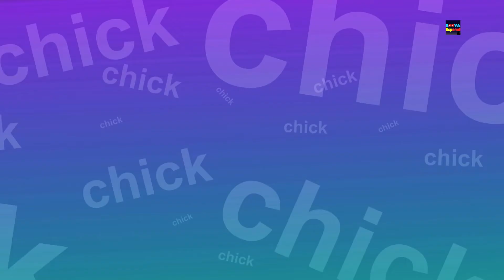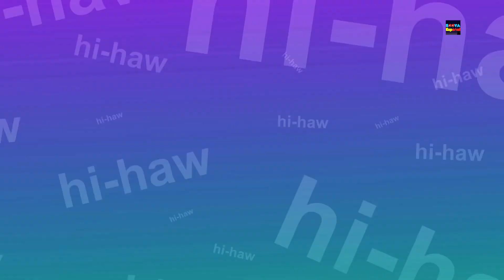El Viejo MacDonald Tenía una Granja - Canciones Infantiles de Halloween para Niños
El Viejo MacDonald Tenía una Granja, I-AY-I-AY-O! Esta tradicional canción infantil es excelente para bebés, niños y estudiantes para cantar y aprender los nombres de los animales y sus sonidos. ¡El Viejo MacDonald tenía una granja, y en su granja tenía: pollitos, patos, chanchos, vacas, perros y burros! ¡Escucha y repite los sonidos Pío, Cua, Oink, Muu, Guau, e Ih-oh!

Letra:

El Viejo MacDonald tenía una granja, I-AY, I-AY, O.
Y en su granja tenía pollitos, I-AY, I-AY, O.
Con un pío-pío aquí, y un pío-pío allá.
Pío aquí, pío allá, por todos lados pío-pío,
Y en su granja tenía patos, I-AY, I-AY, O.
Con un cua-cua aquí, y un cua-cua allá.
Cua aquí, cua allá, por todos lados cua-cua,
Y en su granja tenía chanchos, I-AY, I-AY, O.
Con un oink-oink aquí, y un oink-oink allá.
Oink aquí, oink allá, por todos lados oink-oink,
Y en su granja tenía vacas, I-AY, I-AY, O.
Con un muu-muu aquí, y un muu-muu allá.
Muu aquí, muu allá, por todos lados muu-muu,
Y en su granja tenía perros, I-AY, I-AY, O.
Con un guau-guau aquí, y un guau-guau allá.
Guau aquí, guau allá, por todos lados guau-guau,
Y en su granja tenía burros, I-AY, I-AY, O.
Con un ih-oh aquí, y un ih-oh allá.
Ih aquí, oh allá, por todos lados ih-oh,